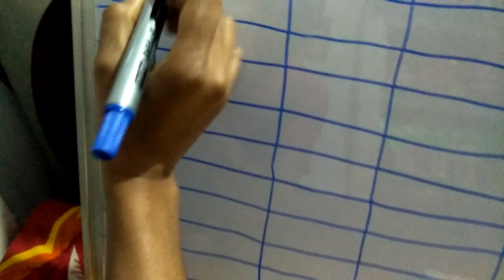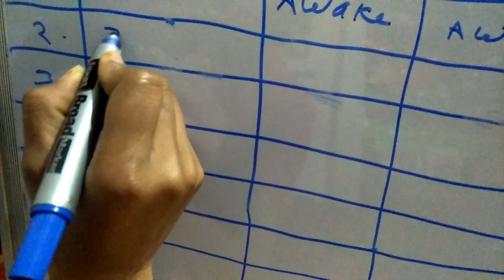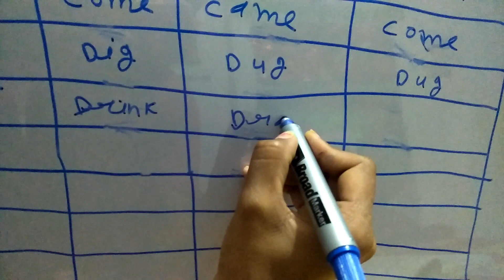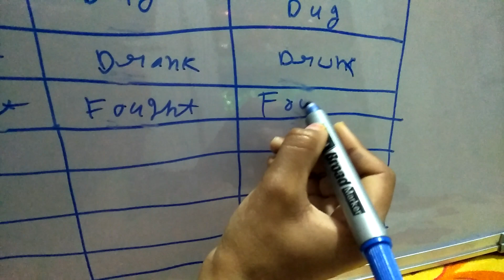verb meanings ki all form| most important English meanings | by priyachauhan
hello frinds!

welcome to priya chauhan youtube channal.

frinds esh vedio me apko English ki important meanings verb ki first form second form last form mene btai hui hai frinds vedio ko pura jrur dekhe jesse apko ek v important meanings missed na ho.